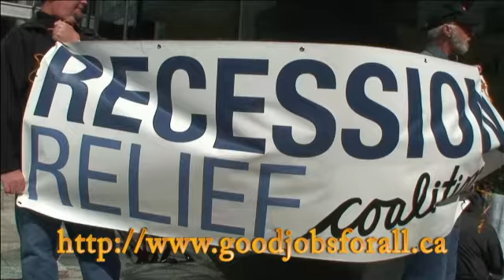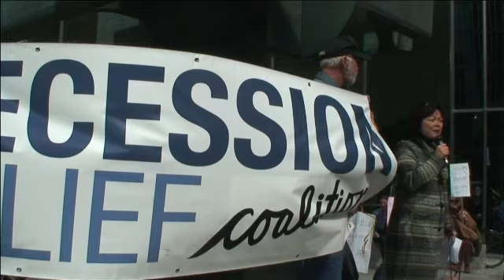Soup Line Event part 2 Speakers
On Wed Sept 30/09, the Recession Relief Coalition, held a Soup Line Event, (Rally) outside Finance Minister Jim Flaherty's office at 150 King St W Toronto. The purpose of this event was to remind the government that people are suffering from the results of this recession and tell them that WE NEED HELP NOW. Billions of dollars have been spent to bail out the corporations who caused this recession and virtually nothing has been done to alleviate the human suffering that this corporate greed has caused to the people of Canada. Unemployment is at the highest level in recent history, Canadians are losing their homes and becoming HOMELESS on a daily basis, people are considered lucky to find a part time job at minimum wage even though the resultant earnings can not cover the costs of the most basic of necessities, it is impossible to pay market rent and buy food with the income allotted on social assistance and the is no subsidized housing available to meet the needs of the thousands of people who have to wait 10 years for acceptance. Our communities are being decimated by these factors and we DEMAND a new thrust in government priorities NOW.